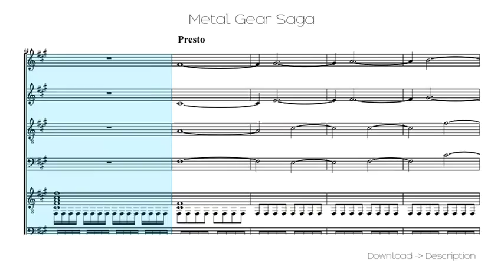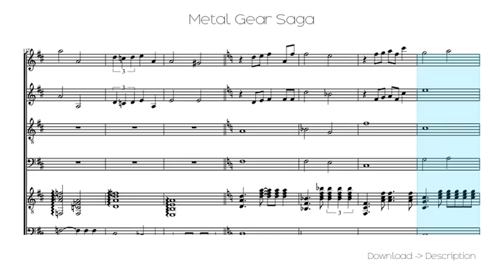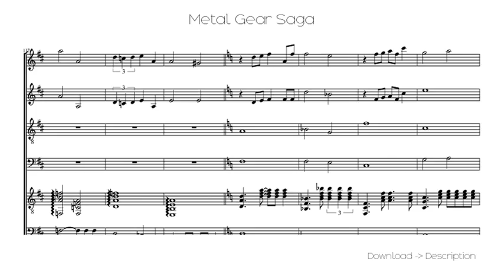🎶 Metal Gear Saga 🎸🎸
Sheet for song: 🎶 Metal Gear Saga 🎸🎸